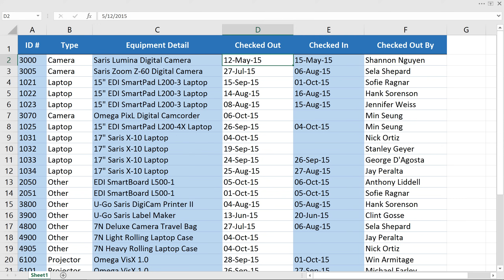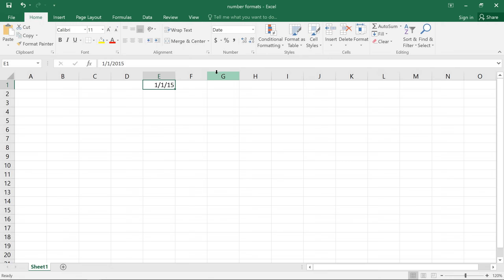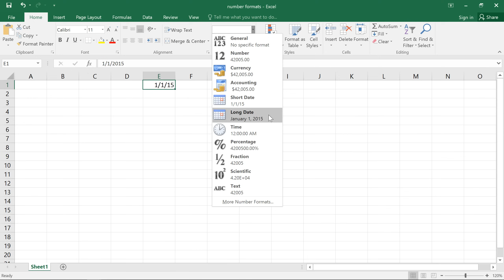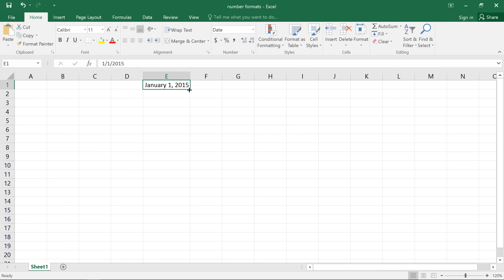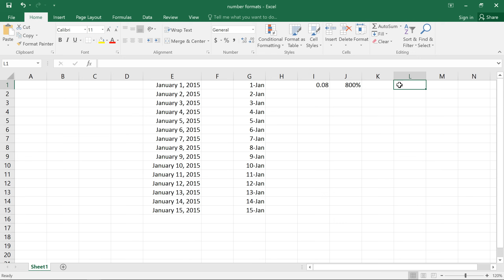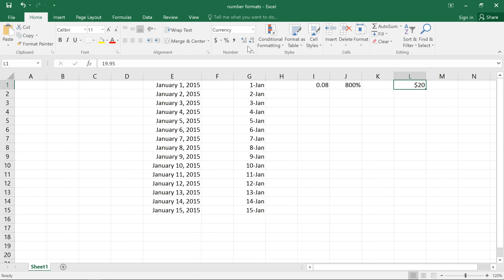Excel: Understanding Number Formats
In this video, you’ll learn more about number formats in Excel 2019, Excel 2016, and Office 365. for our text-based lesson.

This video includes information on:
• Applying number formats
• Using number formats correctly
• Using percentage and date formats
• Number formatting tips